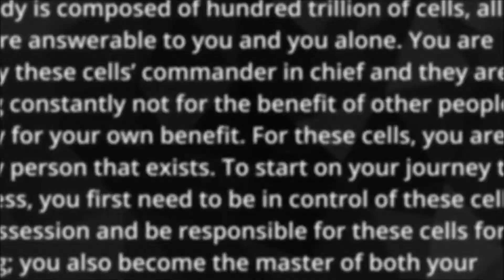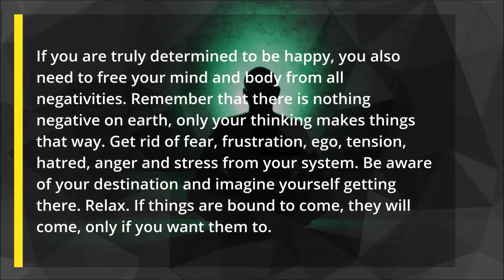What are The Basics Of Happiness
Happiness is a state of one’s mind. You do not look for it. You do not
even have to chase it. Happiness, in truth, lies within yourself,
starting from you and ending at you. In the simplest essence,
happiness is about getting back your true nature. While other people
try to look for happiness through their wealth, career, money, and
success, you have to understand that happiness is something that you
choose for yourself.

So, what are the basics of happiness? What are the things that you
can do in order for you to truly start being happy with your life? Watch the video to know more:

Here a FREE AudioBook from Audible Sign Up for Free and Get your copy now:
Introduction - Welcome to The Art of Happiness